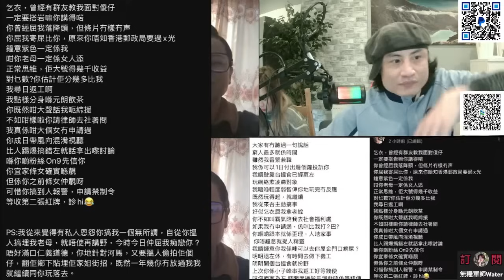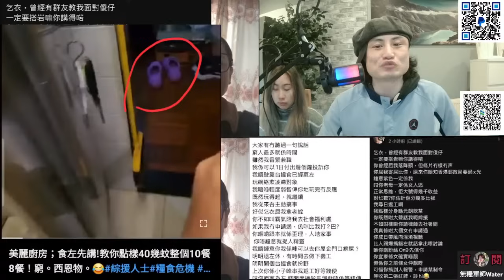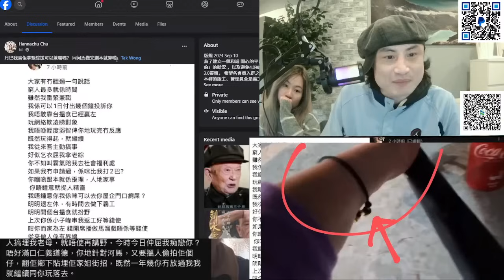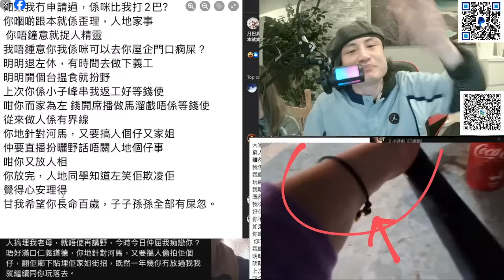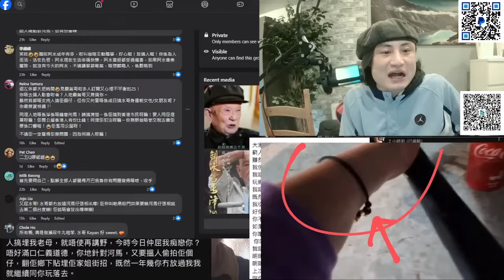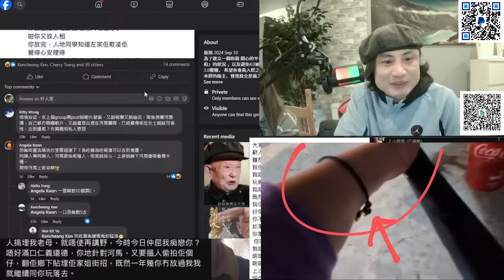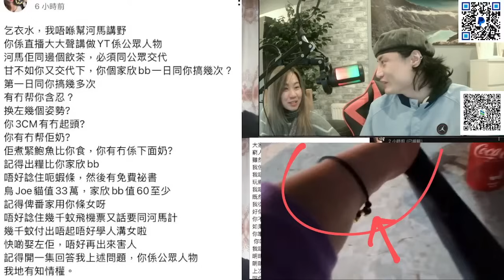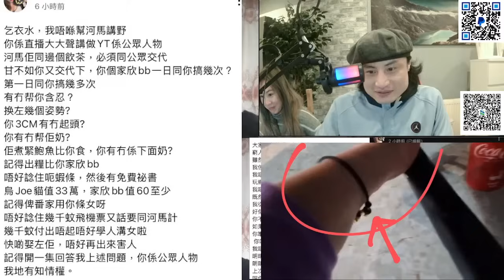肥鵝自爆河馬即係華嫂！肥鵝為私怨幫河馬｜直播精華25/10/24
河馬我收唔到你皮唔姓丁！律師團隊代表本人向屯門警區第4隊因何太恐嚇剪我JJ及發佈JJ照片聲稱係本人提交資料
河馬前奶奶蔡媽媽喺元朗大榮華酒樓數臭河馬？直播默認係華嫂！肥鵝擺翁靜晶上枱，再用河馬YT反擊阿水！乞討向5仔女收60萬
河馬直播被Cut鐘收紅牌！肥鵝假冒河馬自導自演！未夠二千蚊立唔到案告我詐騙
河馬直播：又抄作無國界醫生R課金！而家縮水捐課金10%！我有防美麗Set咗唔可以Del我啲嘢！人哋鍾意課我吹吖！我老豆係神醫因車禍過身又認親認戚
河馬直播又出嚟扮喊R課金：再反口唔捐錢！黑粉走去害無國界醫生！又屈我利用慈善機構呃課金
甄妮督促記得要追河馬捐款！無國界醫生沒有授權籌款！河馬話今日返香港報警又係大話
網民再掀舉報潮！河馬開通盈利後出現退訂潮！十蚊母子喺酒店門口等河馬？
河馬YT已開盈利！喺兆康出現？肥鵝想埋邵子風堆搞分化？陳恵敏千金數臭美麗！河馬有新YT帳號！河馬大鬧乞衣水可以搵律師團隊欺壓我哋，我都可以用張嘴對抗律師！繼續鬼打鬼放錄音
河馬直播：收到恐嚇信等我出唔到鏡，聽日報警！乞衣水律師信係假！有冇粉絲寶寶課金比佢？
河馬涉嫌犯詐騙罪？用無國界醫生名義叫人課金！首次盈利直播收631課金｜已有市民去信房署！肥鵝小羅一有課金就多謝
劉定堅涉犯法？疑假冒警方錄音：電話可以隨便公開！好多警察跟蹤河馬？披露訊息使河馬提高警覺！阻礙警方調查｜7頭堅一齊返香港｜劉扮報警受理！電子報案只接受香港事故
周生Phone in：唔想大家因為劉定堅針對我太太｜河馬二五：已起底霸氣哥！要求幫劉洗白！繼續鬼打鬼，肥鵝、阿Dee再公開錄音
揭肥鵝恐怖過河馬一百倍！如何操控河馬！肥鵝上完網台扮慘後又自爆叫河馬退房！二五上網台推卸責任，數臭阿水
河馬二五城市論壇阿叔阿門以為聲大夾惡就係道理？以為個台係自己？Reset部機乜嘢紀錄都？不停上網台洗白，無反駁美麗變信美麗講嘅嘢｜河馬直播現場疑出現二五？
河馬直播爆二五大鑊：6個二五諗住夾八十萬搵律師搞無良乞衣！律師去英國帶乞衣返香港受審？無人可以控制我
肥鵝親口承認幫河馬錄音流出！仲上埋深圳？金主兩萬蚊資助河馬住酒店？金主同肥鵝爭寵爆大鑊？河馬扮同二五反面唔肯播語音？使乜要播夠一個鐘？成日睇電話
河馬前金主與肥鵝隔空罵戰｜前金主再爆料｜肥鵝拍卡上咗河馬酒店中途這劇本所以唔落播？
小雪發多篇長文反擊河馬｜千字文向國安投訴河馬！不停讚藍衣女！掛住陽江人夫觸景傷情不停播黎明啲歌？
河馬公園直播扯貓尾：藍衫女社會地位好高！我唔識佢，多謝晒佢，佢好人嚟！又消費無良干C
霸氣哥河馬精彩片段｜河馬轉數快電話及何伯電話已停，藍衫女點樣同河馬聯絡？
派出所戰地記者Phone in爆料：河馬南湖派出所VIP ！霸氣哥去酒店探河馬仲送埋西瓜：河馬唔好龜縮匿喺酒店｜大山婆被評為失德主播